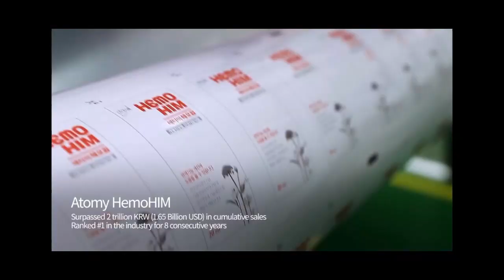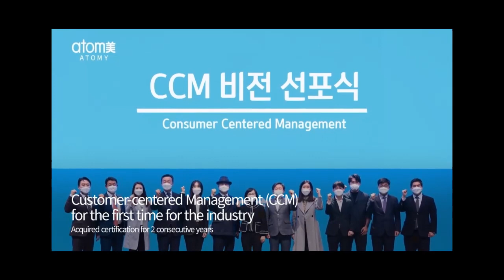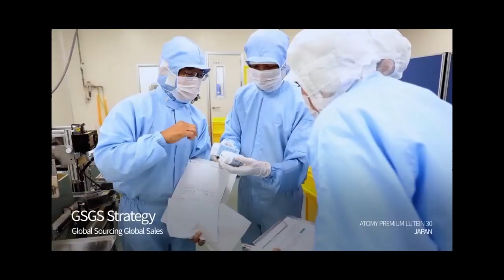Atomy Company Introduction 2023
Atomy is an online shopping platform that is available to everyone who wants to work hard and be successful in their life. Join us today to change your life and turn your daily consumption into daily asset